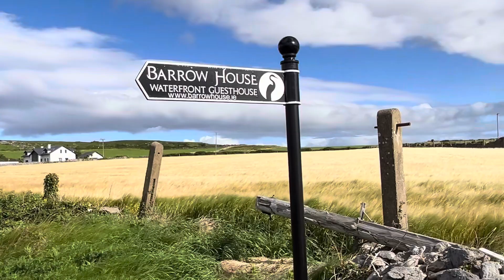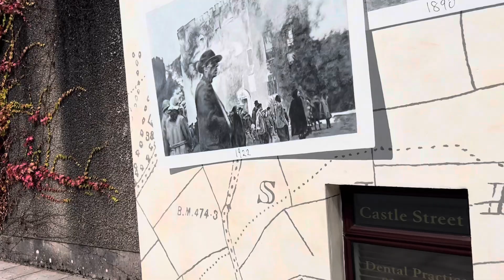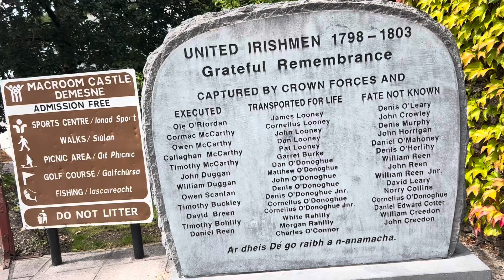Time to travel from Kerry to cork day 5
So day we travel from barrow house in Kerry to cork , pass through some lovely towns stopping for lunch in a castle town with big canons and a great history arriving late